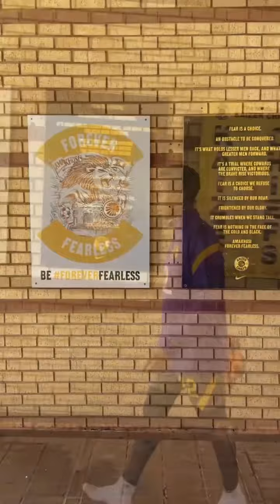Kaizer chiefs in training Session 🏋️‍♀️🤸‍♀️